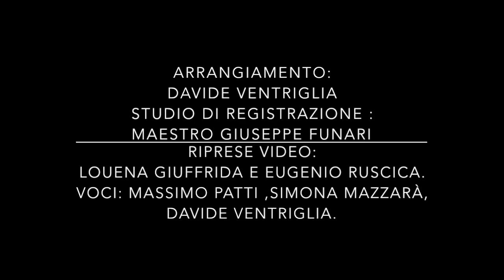Mashalem cover Max e Simona feat Davide Ventriglia